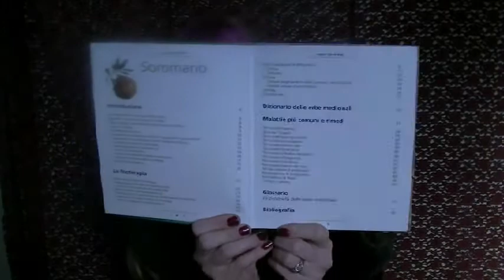TAG Libreria stregata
domande:

1- Che tipo di lettore sei?
2- Con quanta frequenza acquisti libri?
3- Primo libro pagano che hai letto e perchè.
4- Quando ti piace leggere?
5- L'acquisto del secolo.
6- Consigliami un libro.
7- L'autore, che sia italiano o meno, che preferisci.
8- Sconsigliami un libro.
9- Il libro che ti ha ispirato di più.
10- Libro da... "Letto e straletto"